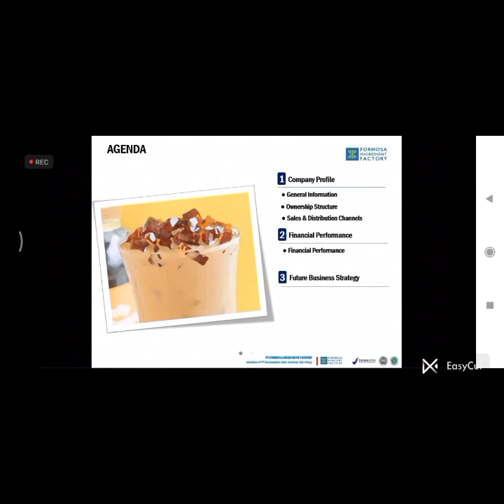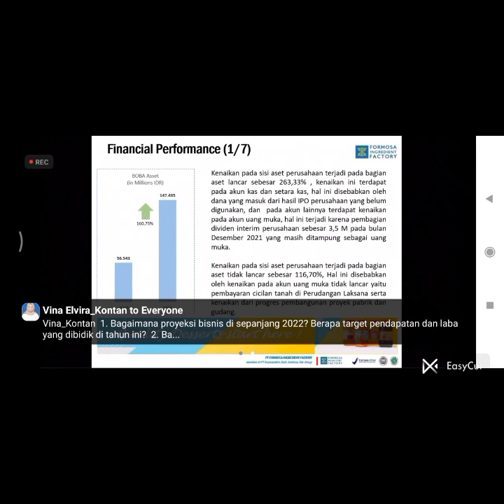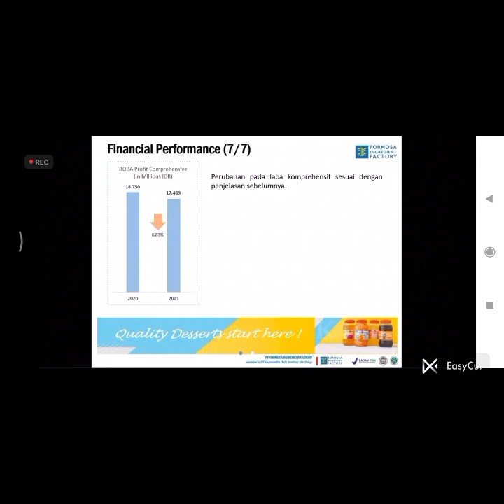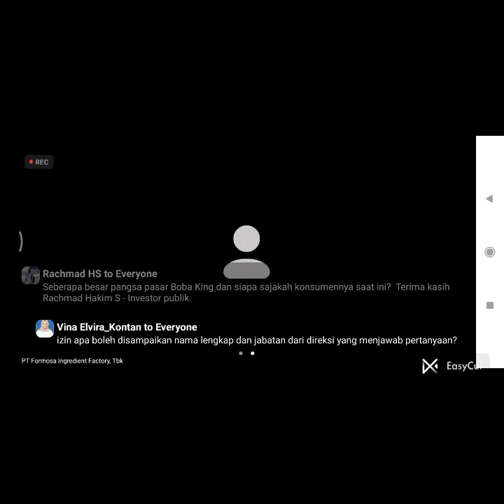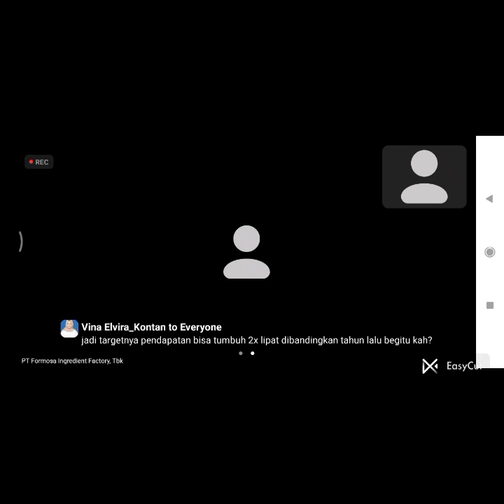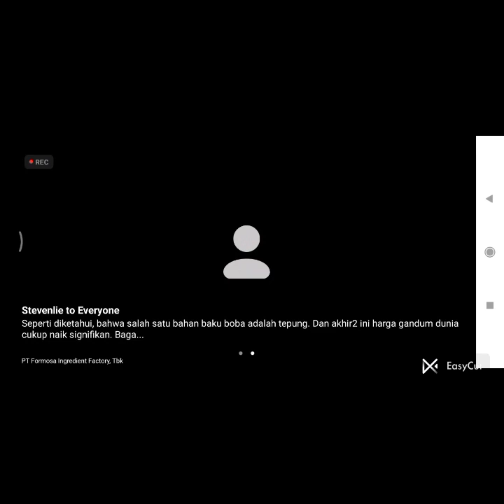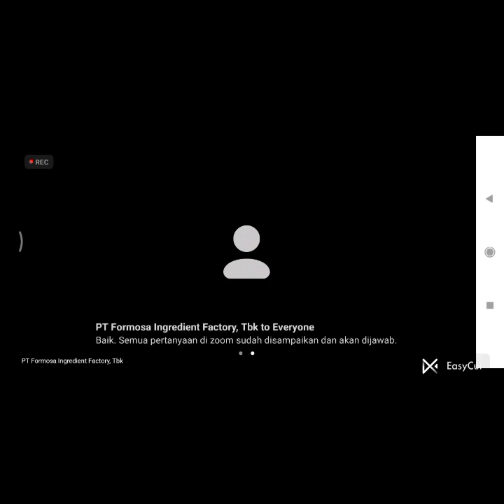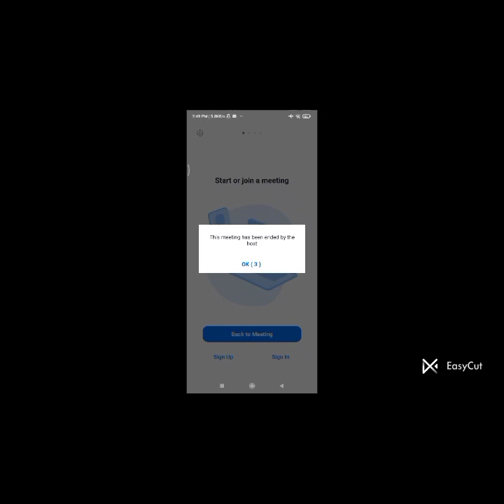PUBEX BOBA 060622 PT FORMOSA INGREDIENT FACTORY TBK PUBLIC EXPOSE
Penyampaian Public Expose BOBA
Tanggal 06 Juni 2022
PUBLIC EXPOSE PT FORMOSA INGREDIENT FACTORY TBK
mohon disubcribe, berikan like dan coment untuk perkembangan channel ini ya teman teman. terima kasih banyak atas perhatiannya
salam Sehat, Bahagia dan semoga dilancarkan segala usahanya